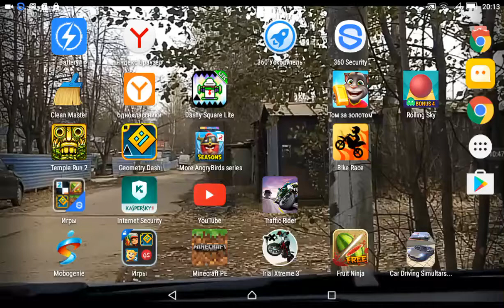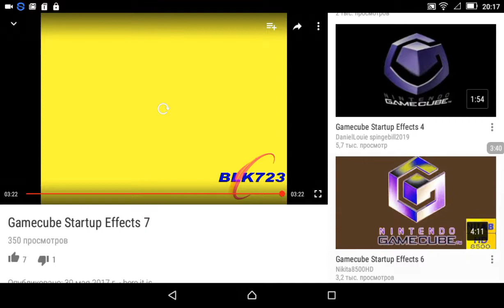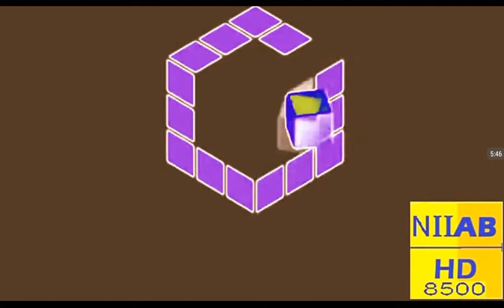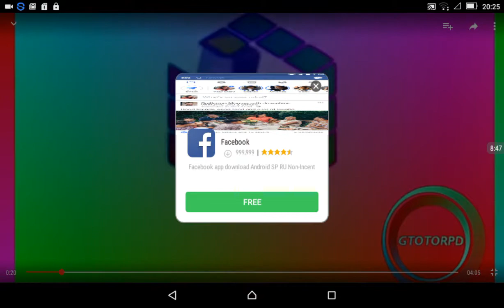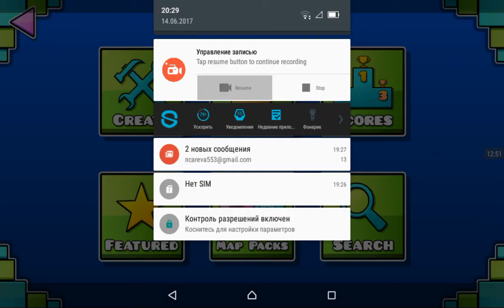Breaks Technology Gamecube well Agian x2